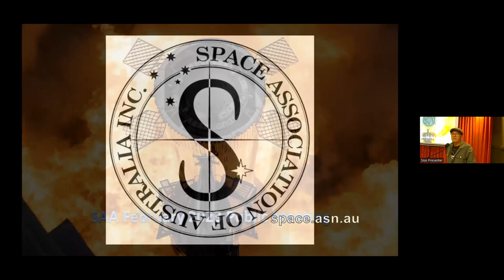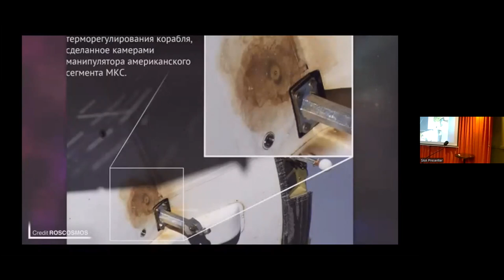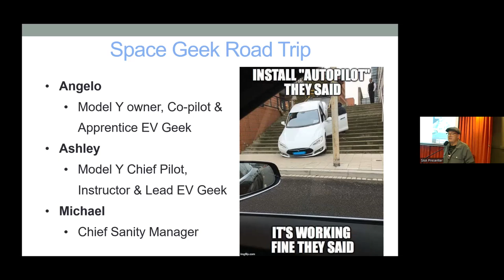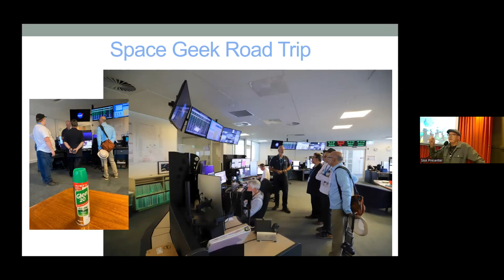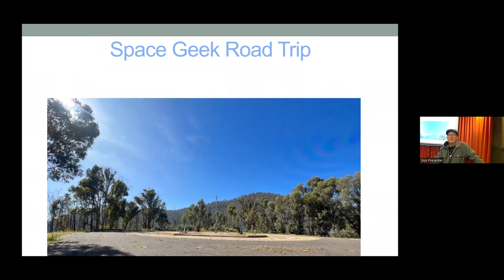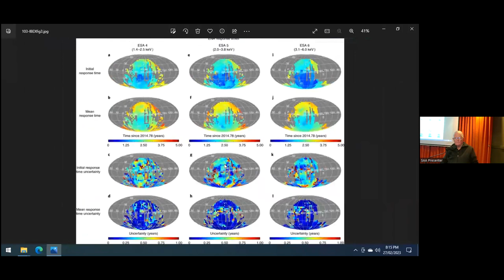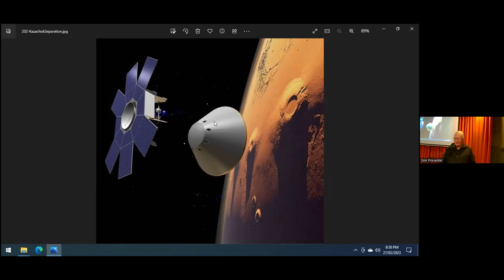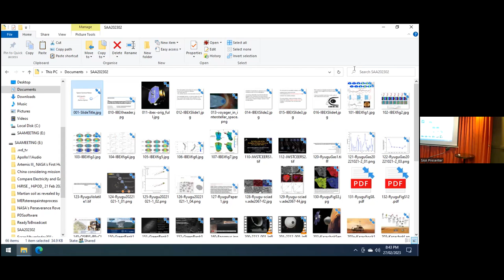SAA February 2023 Public Meeting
The Space Association of Australia is a non-profit, non-political interest group, whose members are keen to learn about and share with others their excitement and passion for spaceflight and space exploration. The Association is based in Melbourne, Australia, with members across the country and has been active since 1981.

This meeting:
- Space Association news and plans with Peter Aylward
- Australian space news with Peter Aylward
- International space news roundup supplied by TMRO Space News!
- Planetary missions and space science with Andrew Rennie

We hold free public meetings on the forth Monday of each month at the Golden Gate Hotel in Sth Melbourne as well as live streaming via Zoom.